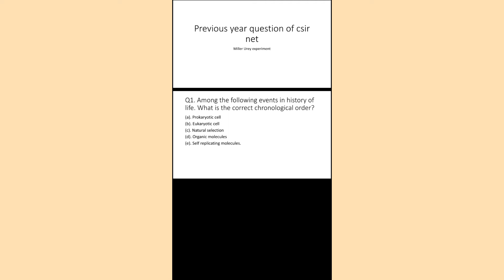PYQ of Miller- Urey experiment in csir net || Previous year question of csir net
previous year question of csir net || Miller and Urey experiment previous year questions of csir net || Evolution